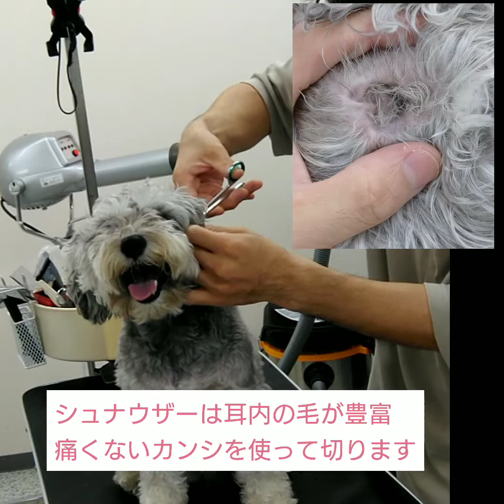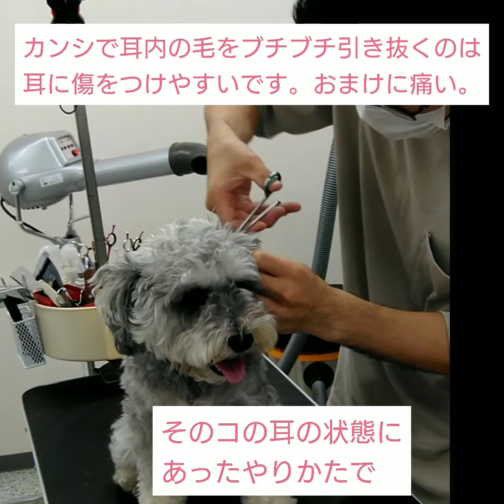2021 ハルちゃんのサマーグルーミング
トリミングサロンにきた犬たちが何歳になっても嬉々と過ごせるように
犬の気持ちを最優先した「はやく　きれい　安全」を軸としたグルーミングと環境作り
働くトリマーの心身の再生について研究しています。

また、グルーミングの効率効果を最大に発揮するグルーミングアイテムもJJブログで紹介しています。
詳細はトリマーJJのブログで